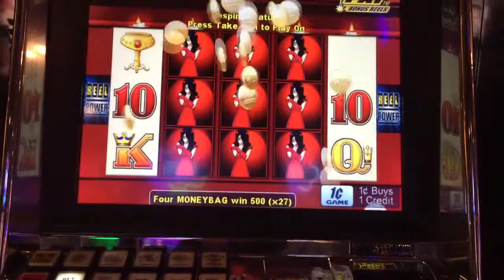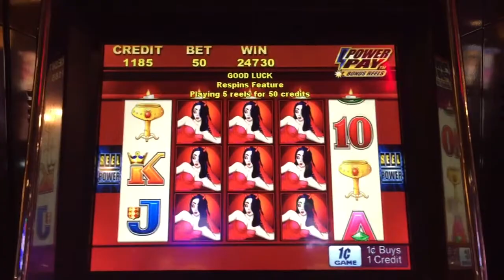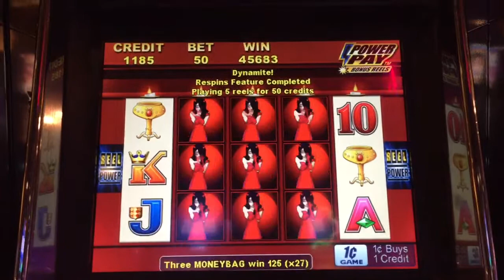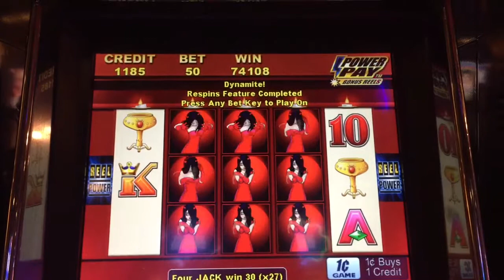Huge Win Wicked Winnings 2 Min Bet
I was on my way out the door,
had 20 dollars in free play left.
And hit a great win on min bet.
This game is so tough to win
on lol.